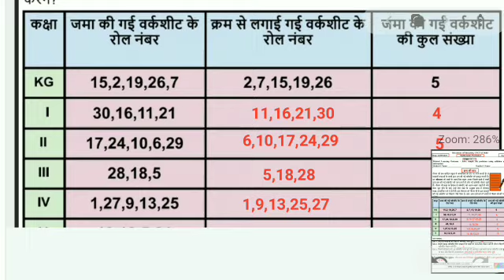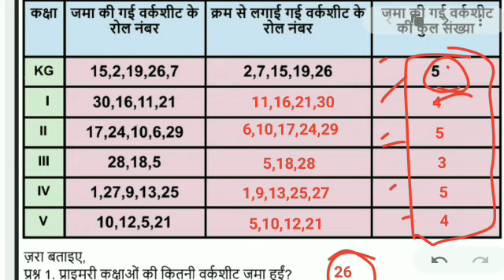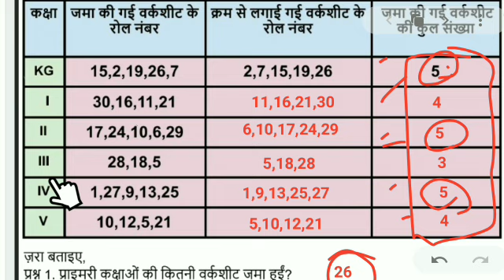worksheet 61 class 3 || math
worksheet 61 class 3 || class 3 worksheet 61|| maths worksheet 61 class 3 || answers